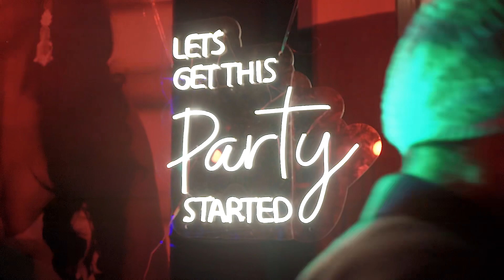How I Hosted An Interracial Igbo - British Wedding in Nigeria